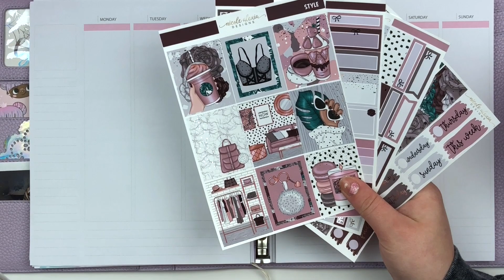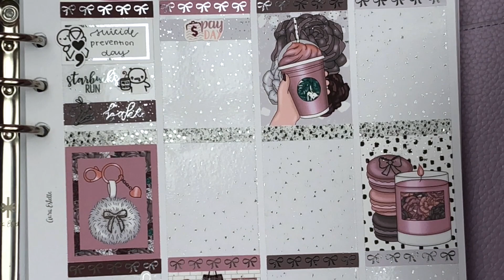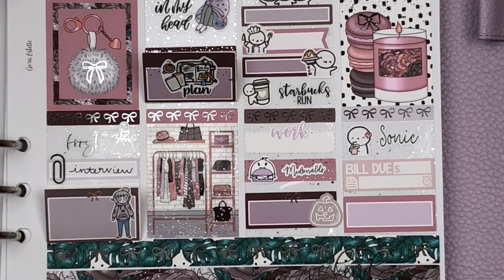Plan With Me: Style (NAD)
Tools Used:
Slice tool Undo